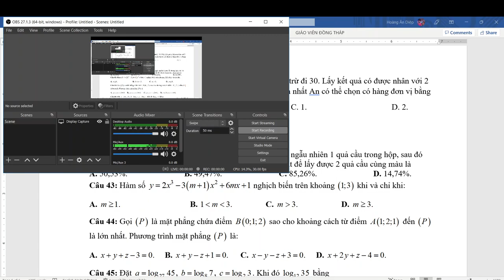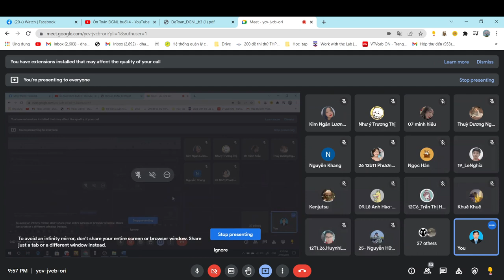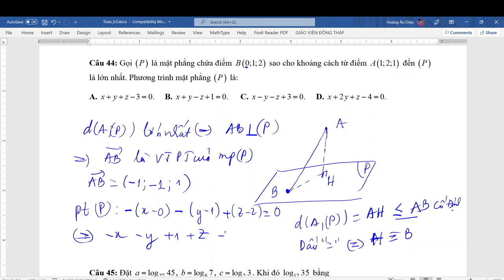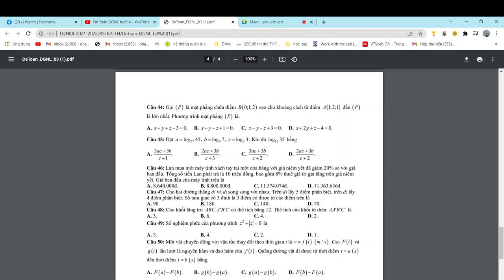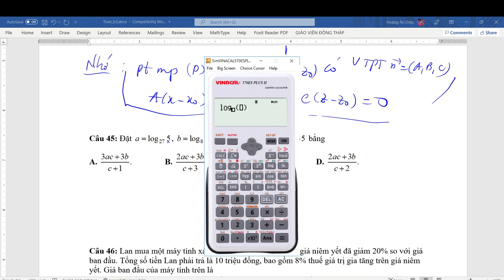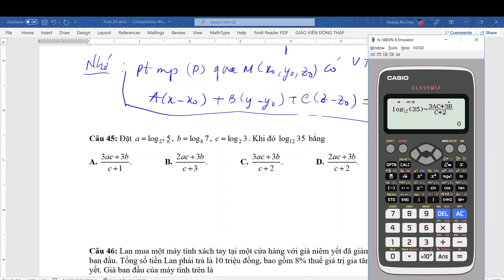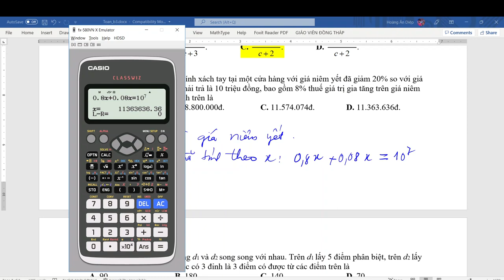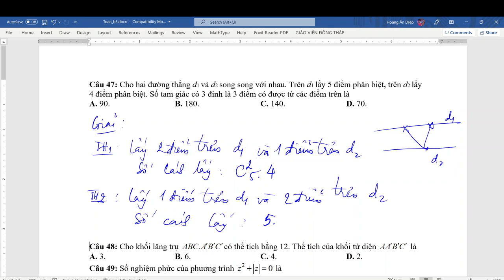Ôn Toán ĐGNL - Buổi 5 (Giải đề mẫu ĐGNL ĐHQG HCM 2022)